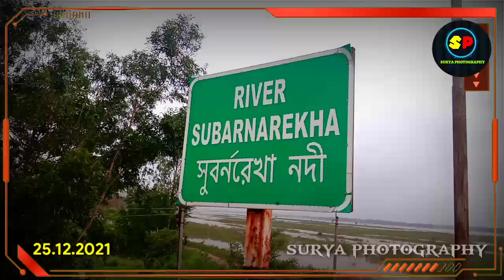Picnic Blog 1 ll Subarnarekha River ll SURYA PHOTOGRAPHY